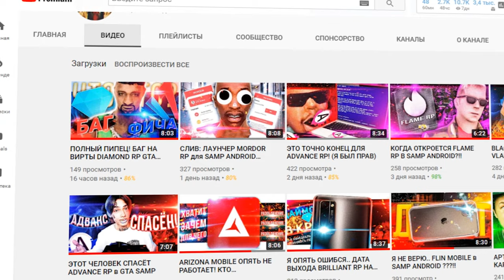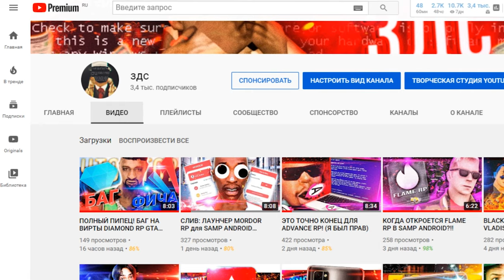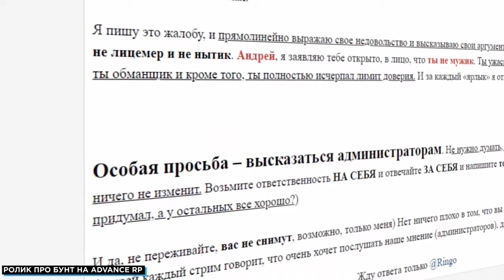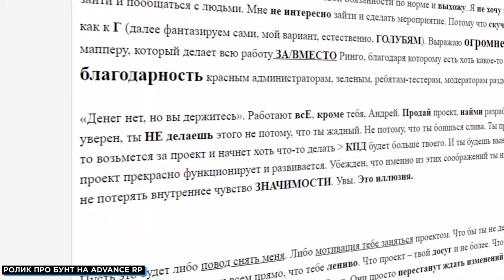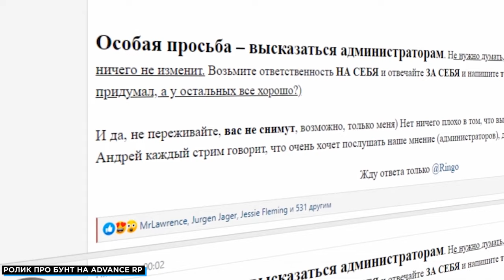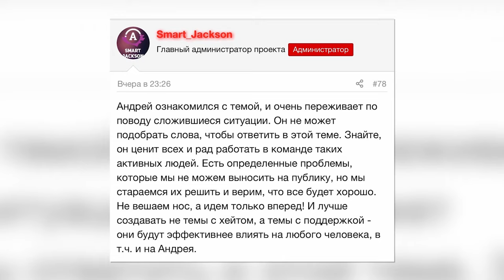БУНТ ADVANCE RP: АНДРЕЙ РИНГО ОТВЕТИЛ GTA SAMP